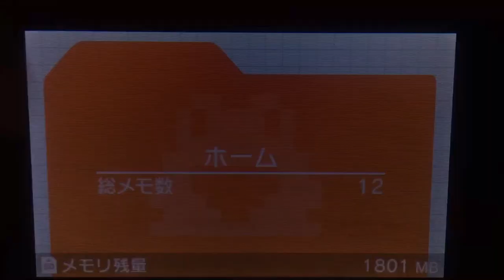[うごメモ]ゴジータのソウルパニッシャー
これからも楽しく頑張りますので是非これからも応援よろしくお願いします！！。ドラゴンボール